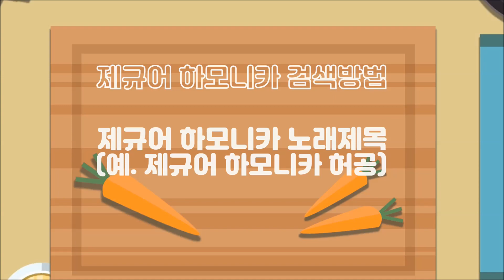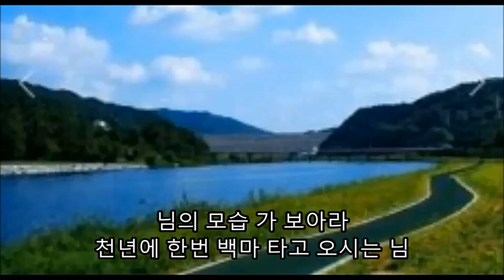[제규어 하모니카 연주] 이대헌-영산강